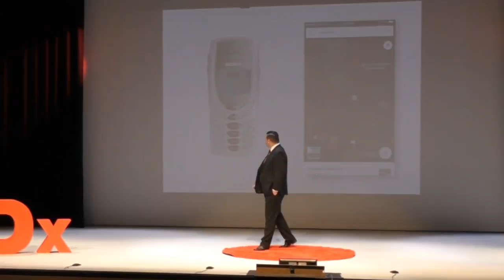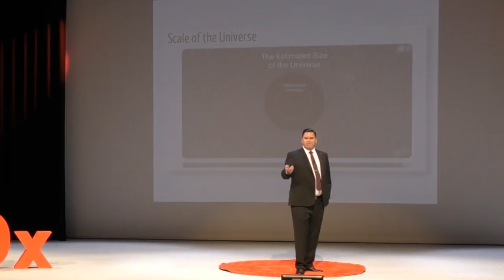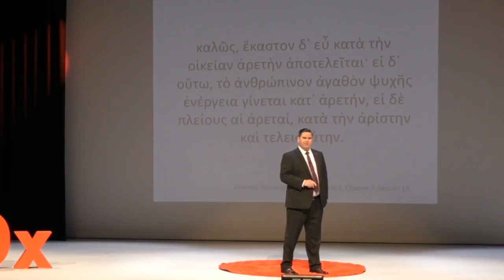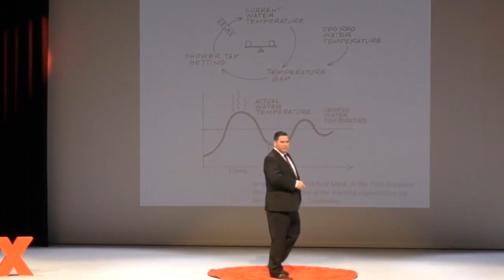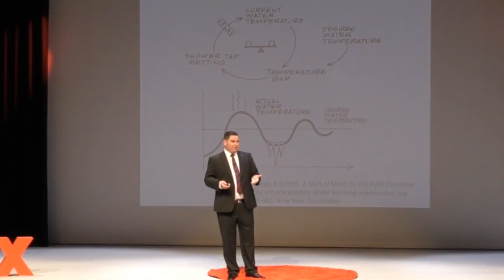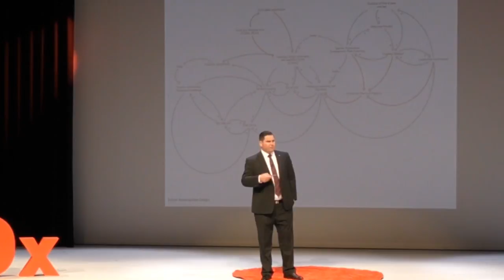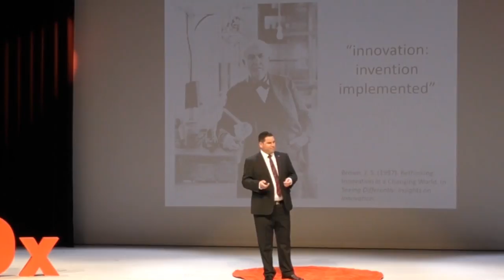Designing for Emergent Phenomena in Complex Systems | Ryan Caldwell | TEDxYouth@ABPatersonCollege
An educationalist by calling, Ryan is fascinated by learning design, complex systems and how they facilitate eudaimonia – human flourishing. In an age of technological innovation, dynamic social trends and perpetual change, Ryan seeks to understand how organisational systems can be designed as adaptive learning entities that effectively engage with environmental affordances. Drawing on systems theory, complexity theory and key concepts from the Learning Sciences, Ryan will highlight the power of systemic thinking for young people in embracing change and developing innovations. An educationalist by calling, Ryan is fascinated by learning design, complex systems and how they facilitate eudaimonia – human flourishing. In an age of technological innovation, dynamic social trends and perpetual change, Ryan seeks to understand how organisational systems can be designed as adaptive learning entities that effectively engage with environmental affordances. Drawing on systems theory, complexity theory and key concepts from the Learning Sciences, Ryan will highlight the power of systemic thinking for young people in embracing change and developing innovations. This talk was given at a TEDx event using the TED conference format but independently organized by a local community.